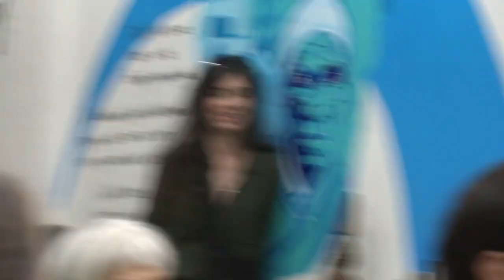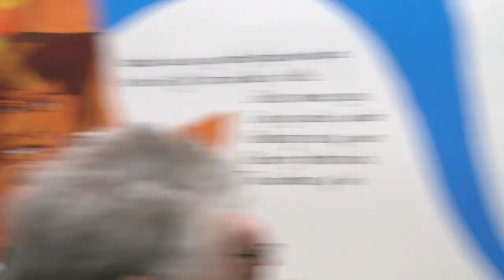WE'RE NOT BAD KIDS! - panel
July 7, 2023: Screening We're Not Bad Kids! & panel
Concept/Videography- Franklin Arburtha

O&A moderated by Charles Porter and the original NOT BAD kids: Adelene Bertha, Kevin Cedano, Lamar Profit and Roshawn Cornett.

We’re Not Bad Kids is a 2004 documentary showing the lives of young people living in Skid Row. The film spotlights the social conditions they endured as well as their engagement with United Coalition East Prevention Project (UCEPP). The documentary incorporates footage shot by Franklin Arburtha and his peers living in the Ford Hotel. UCEPP staff alongside Franklin worked with Paul Sabu Rogers to edit, record, and incorporate additional interviews and perspectives challenging the narrative that unhoused Black and Brown youth in Skid Row were a source of trouble.

Findings from an oral history project exploring this long-term relationship as well as spotlighting resilience and the impact of prevention will be shared later this year.

This conversation is part of the exhibition "COSMOLOGY & COMMUNITY: Networks of Liberation"
Exhibition centers on the work of Community Curator Charles Porter, in collaboration with & support of curatorial staff of Skid Row History Museum & Archive. With murals by Dimitri Kadiev, Joshua Grace, and Ellie Sanchez.